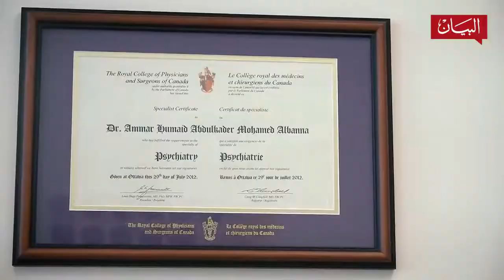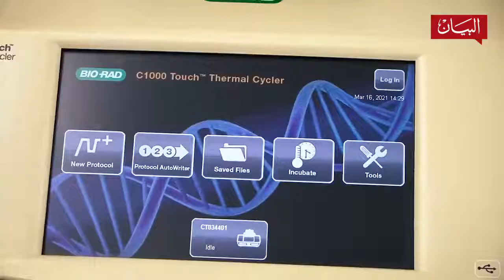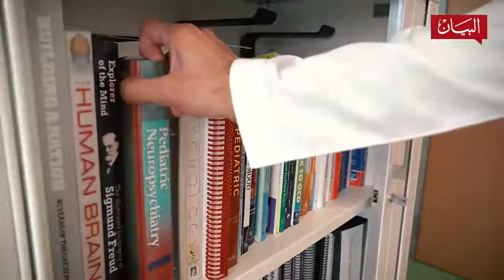زيارة إلى المستقبل عمار البنا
أسس مختبراً في منزله حين كان طفلاً، وأيقن بعد ذلك أن البحث العلمي رحلة ممتعة. من أبحاثه محاولة فهم الأسباب الجينية الكامنة وراء مرض التوحد واستكشاف نمط العلاج والوقاية. الدكتور عمار_البنا في حلقة جديدة من برنامج البيان العلمي